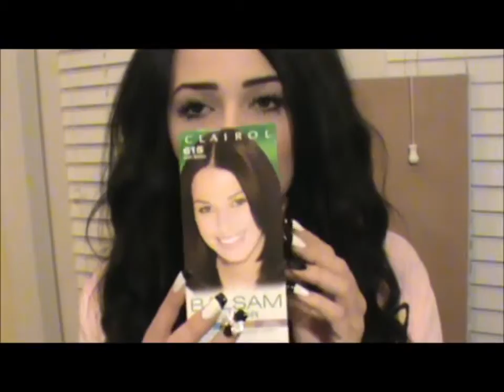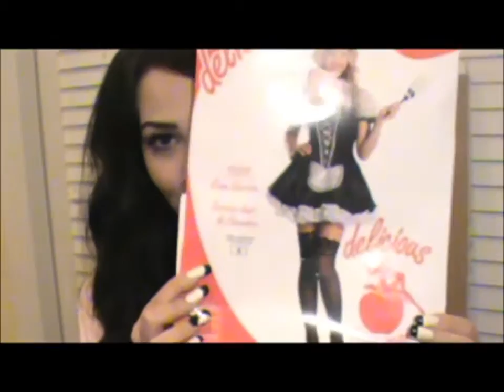Look At Dis Stuff Haul ASMR Softly Spoken Crinkly Sounds Nail Tapping